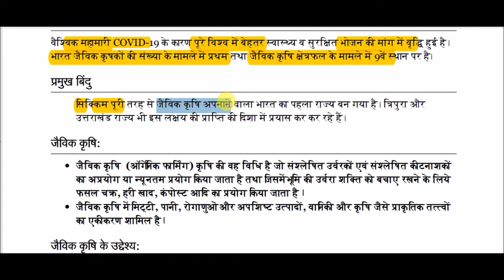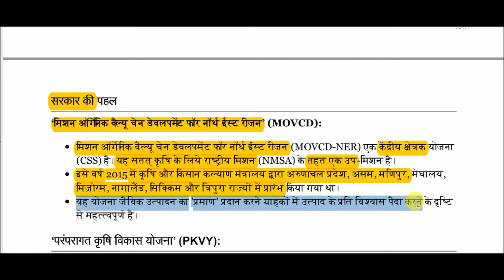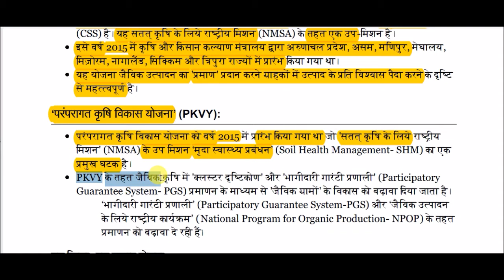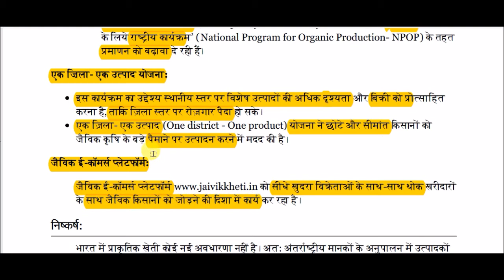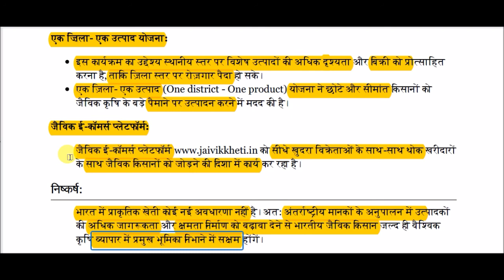भारत में जैविक कृषि || Organic farming in india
Organic farming in india for All Competitive Exams like SSC, Railway, IB, Bank, UPSC, BPSC, MPSC, PCS, etc.